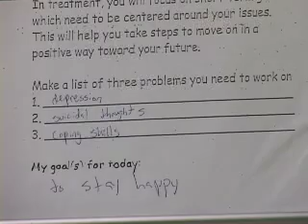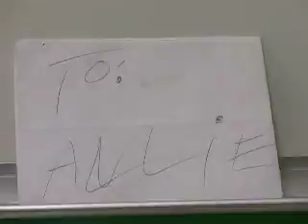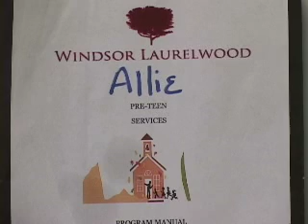Depression Deep Down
Feature Story by Liz Tamburo